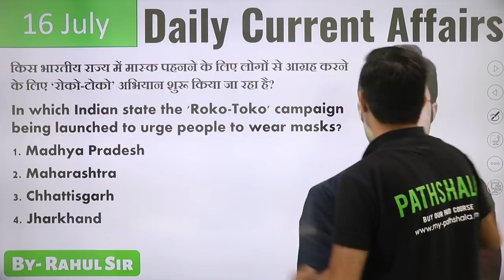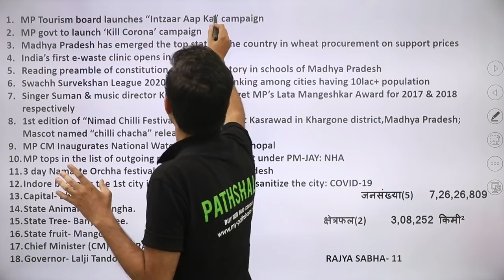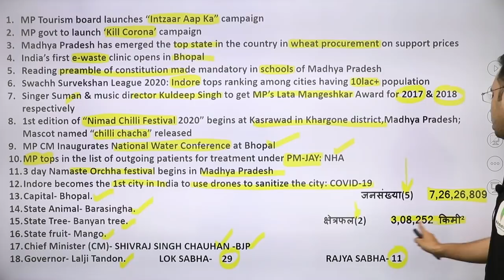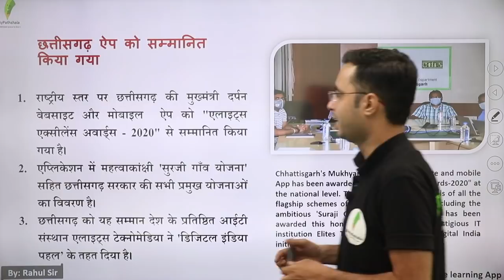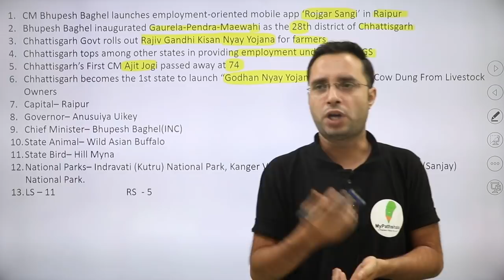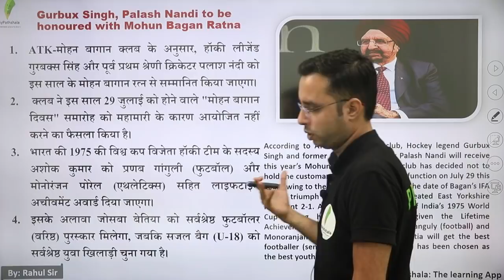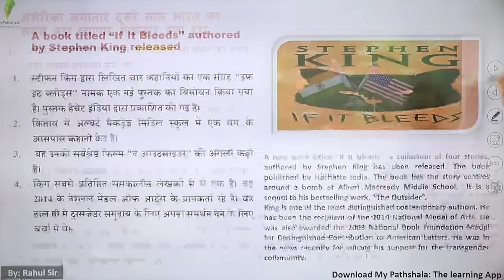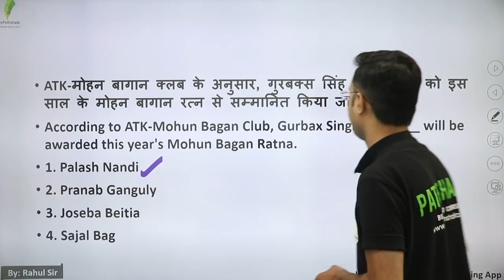DAILY CURRENT AFFAIRS BY RAHUL MISHRA - 16 JULY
👉 9:00 AM REASONING BY RAHUL SIR

👉 11:00 AM MATH BY ANURAG SIR

👉1:00  PM MATH  BY UNNATI SIR SIR

👉2:15 PM  HINDI BY  LAXMI MAM

👉6:00 PM PHYSICS BY YOGESH SIR

👉8:00 PM G.S BY PRAVEEN SIR